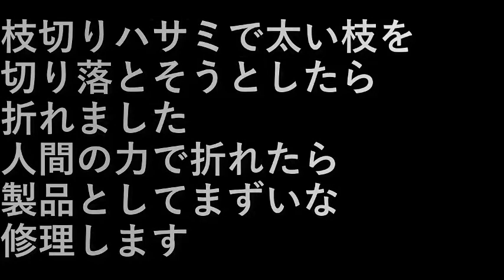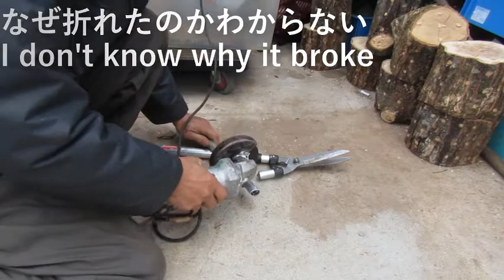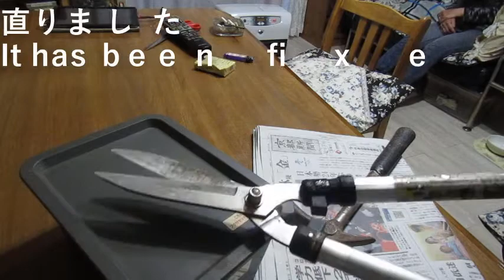枝切りハサミ修理 Pruning scissors repair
枝切りハサミで太い枝を切り落とそうとしたら
折れました。

人間の力で折れたら製品としてまずいな。
修理します。

If you try to cut off a thick branch with pruning scissors
It broke.

If it breaks by human power, it is not good as a product.
I will repair it.

設備屋の適当田舎暮らし